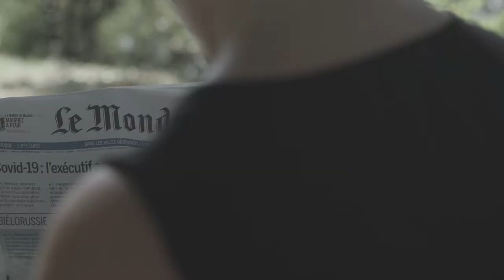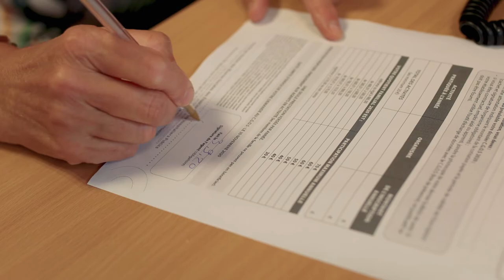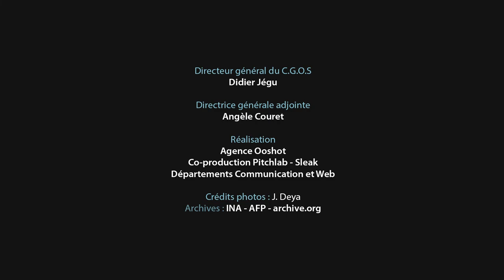Le C.G.O.S, 60 ans d’action sociale au service des hospitaliers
Depuis sa création en 1960, dans un contexte de modernisation des hôpitaux et de progression des effectifs, le C.G.O.S améliore la vie des agents en leur proposant une action sociale financée par les contributions de plus de 2 300 établissements publics français. Il est aujourd’hui présent dans les moments heureux ou les moments difficiles de la vie des agents. Au milieu des turbulences hospitalières, il contribue à donner à tous les agents une confiance dans le service hospitalier. Toujours en mouvement, il a pris résolument le virage de la transformation digitale.

Production : C.G.O.S octobre 2020 / novembre 2021 - Agence Ooshot